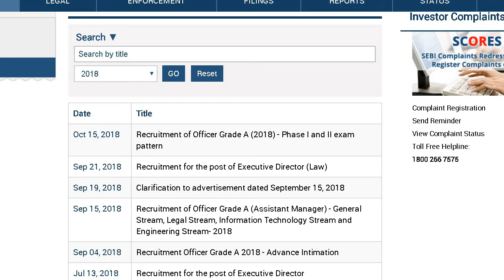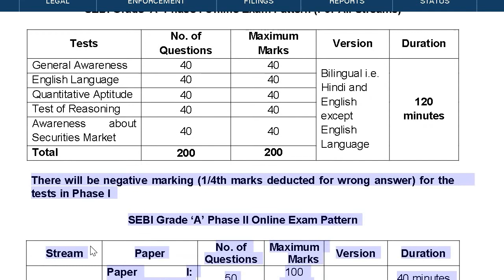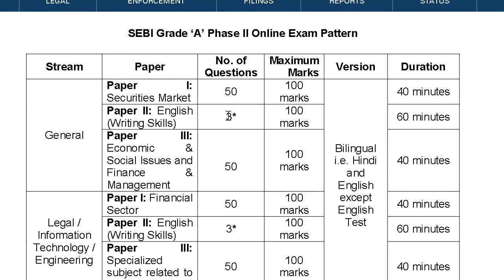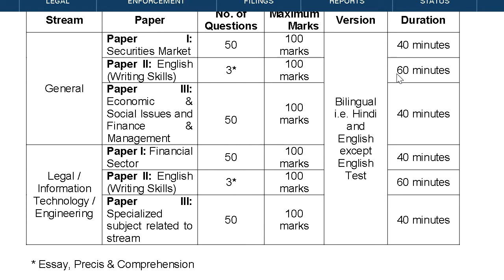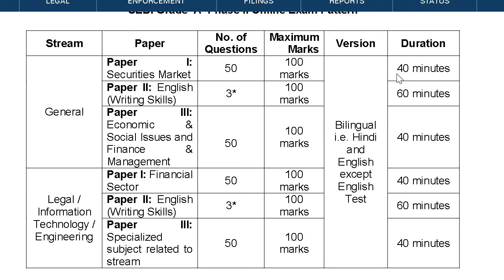SEBI GRADE A PHASE 1 & Phase 2 Exam Pattern 2018 || LATEST UPDATE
SEBI Grade ‘A’ Phase I Online Exam Pattern (For All Streams )
There  will  be  negative  marking  (1/4th  marks  deducted  for  wrong  answer)  for  the tests in Phase I